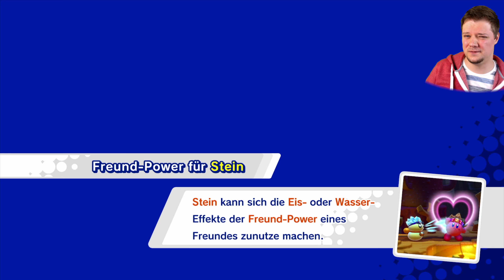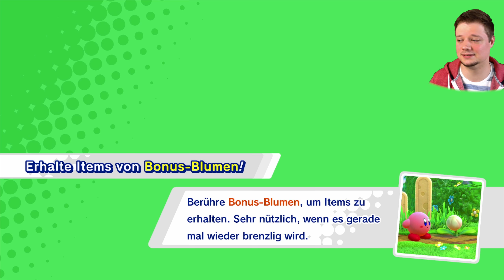Let's Play Kirby Star Allies #2 | Nintendo Switch + Facecam (deutsch)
Kirby Star Allies im Let's Play mit Daniel von SimFans.de inkl. Facecam - Ich schaue mir in Folge 1 das Nintendo Switch Spiel und den Anfangs Trailer an. In Part 2 entdecke ich den Story Modus weiter mit Kirby und seinen Freunden im Dreamland.

🎮 Nintendo Freundes Code: SW-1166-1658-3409 - gerne adden ❤️

🛍 Überzeugt? Kirby Star Allies für Nintendo Switch bei Amazon bestellen und SimFans.de damit unterstützen.